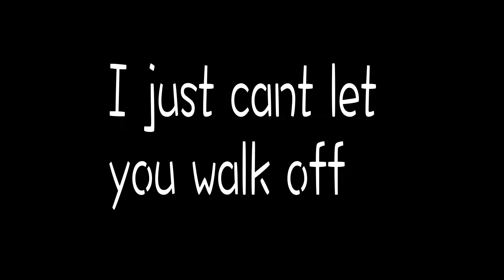Trey Songz-song Goes Off (avp prduction lyrics by rashida keshiro )